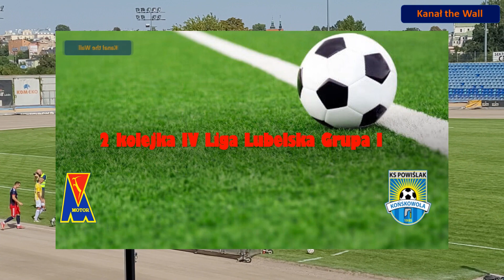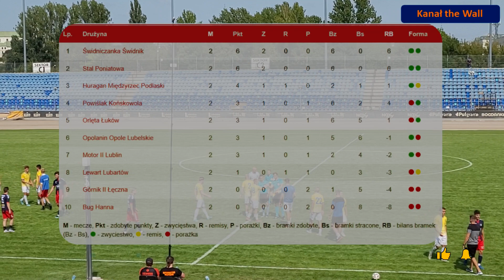Skrót meczu ⚽ Motor II Lublin S.A. - Powiślak Końskowola IV Liga Lubelska Grupa I 🏆💪 2022 -08-20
Dobre zawody w wykonaniu gospodarzy  👍, Powiślak zbyt późno zareagował i zdobył tylko 1️⃣🥅.
Spis
0:00 - 1:20 - Wstęp
1:21 - 3:21 Bramka 1:0
3:22 - 4:31 Bramka 2:0
4:32 - 4:55 Niepodyktowany rzut karny dla Motoru
4:56 - 5:12 Rzut karny dla Powiślaka
5:13 - 6:03 Bramka 2:1
6:04 - 6:12 Nieuznana bramka dla Motoru
6:13 - 6:47 Zakończenie